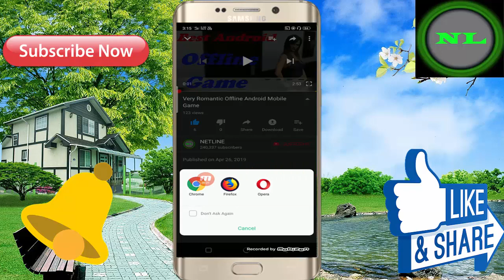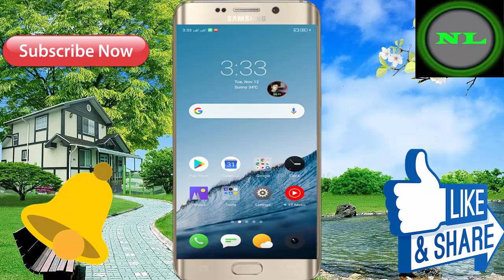बच्चे न देखें इस गेम को ! Best Story Android Mobile High Graphics Android Game